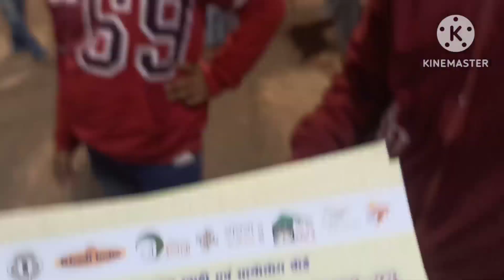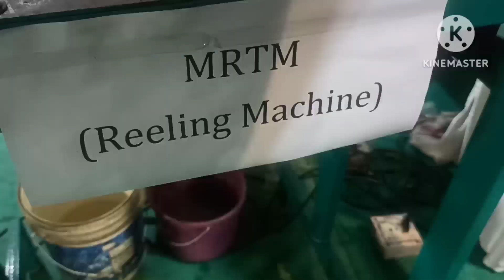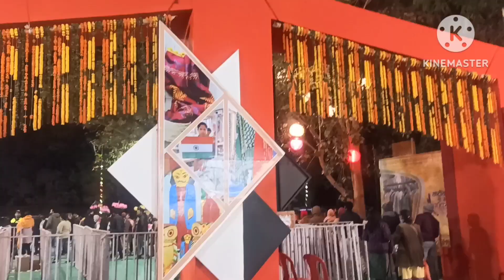खादी एवं सरस मेला मोरहाबादी राँची Vlog||khadi Mela Morabadi Ranchi 2022-23